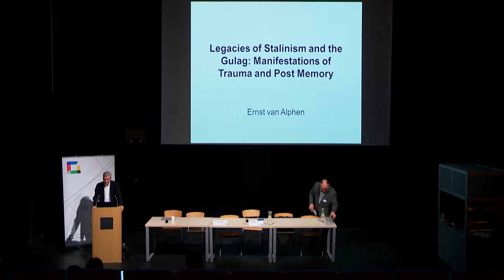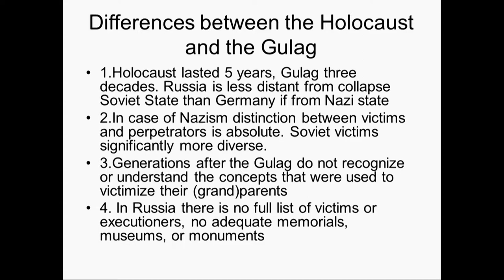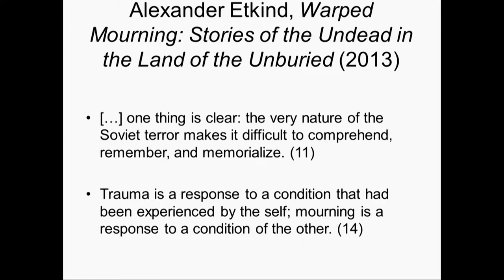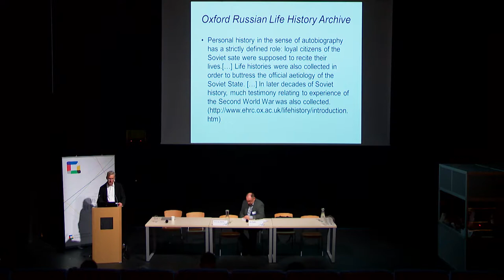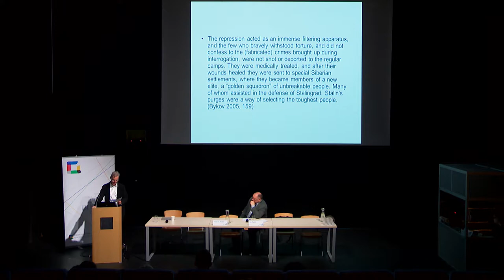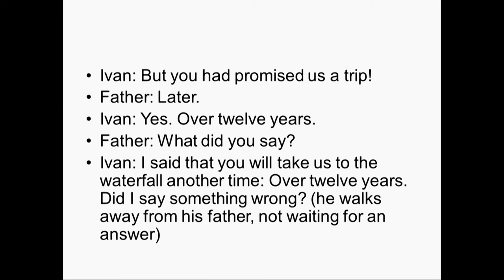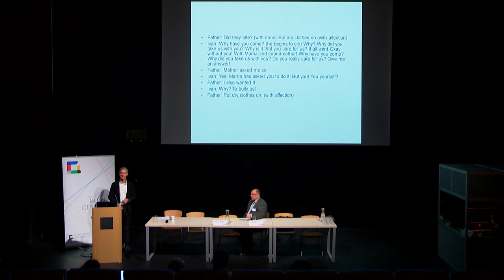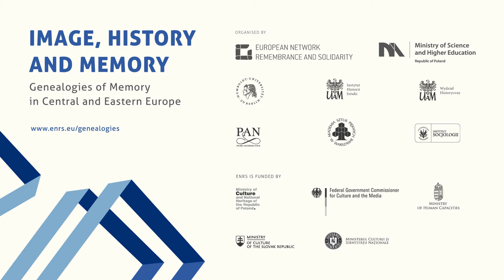Ernst van Alphen: Legacies of Stalinism and the Gulag: Manifestations of Trauma and Postmemory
Ernst van Alphen giving his keynote lecture.
Chair: Jan Rydel (Poland)

The seventh conference Genealogies of Memory in Central and Eastern Europe took place on 6-8 December in Warsaw. During the three-day event, over 180 scholars from 70 institutions and 19 countries discussed the relationships between image, history and memory and the various roles of images concerning memory.